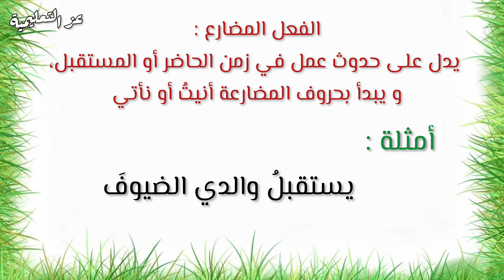امثلة عن الجملة الفعلية للسنة الثالثة ابتدائي - الفعل الماضي والمضارع والامر للصف الثالث لغة عربية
نقدم للتلاميذ اليوم مراجعة في اللغة العربية للسنة الثالثة ابتدائي ، تبدأ الجملة الفعلية بـ فعل ماضي ومضارع وامر ، حيث سنتعلم اليوم كلمات فعل ماضي فعل مضارع فعل امر في مادة لغة عربية سنة ثالثة ابتدائي .